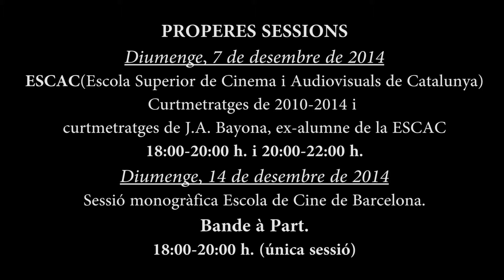SANT CUGAT FILM FESTIVAL 2014-2015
11a MOSTRA DE CURTMETRATGES DE SANT CUGAT DEL VALLÈS
Pròximes Sessions: DIUMENGE,7 DE DESEMBRE DE 2014
DIUMENGE, 14 DE DESEMBRE DE 2014
Horari: de les 18:00 a 20:00
Lloc: EL SIGLO MERCANTIC
ENTRADA GRATUITA
SERVEI DE BAR
Organitza: DCM AUDIOVISUAL